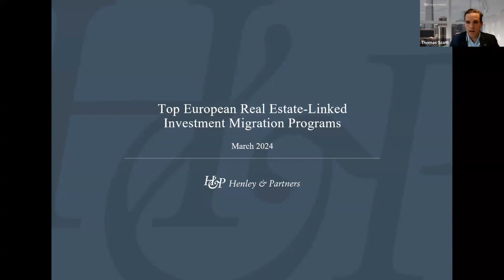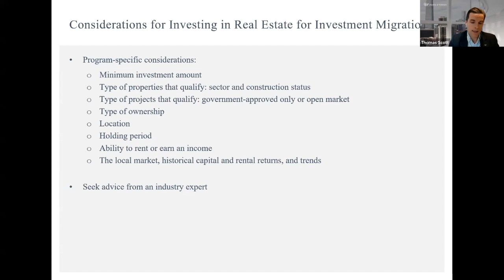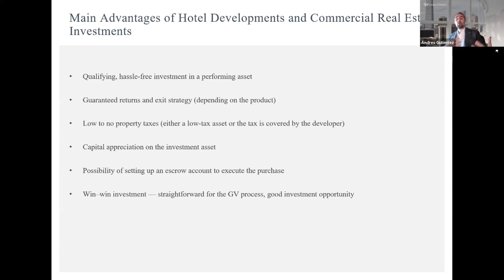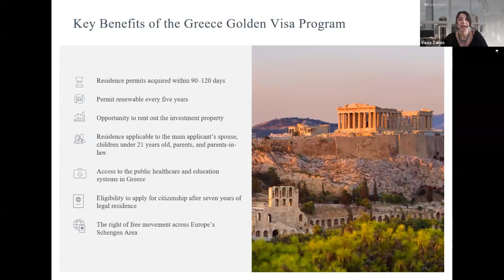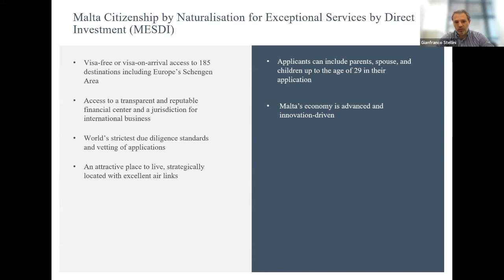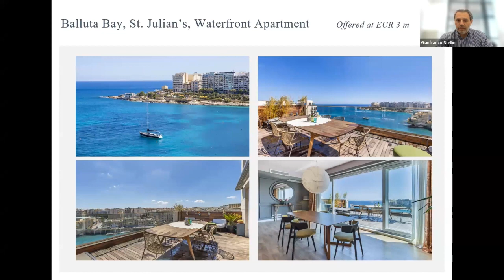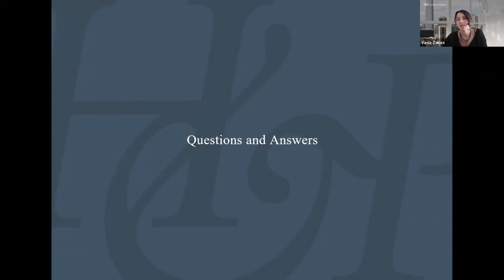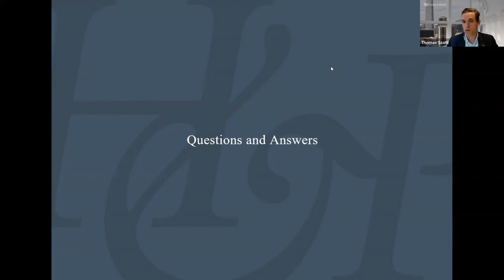Top European Real Estate-Linked Investment Migration Programs | Global Webcast Series 2024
The second in our global webcast series for 2024. Learn more about the top European real estate-linked investment migration programs in Spain, Greece, and Malta.